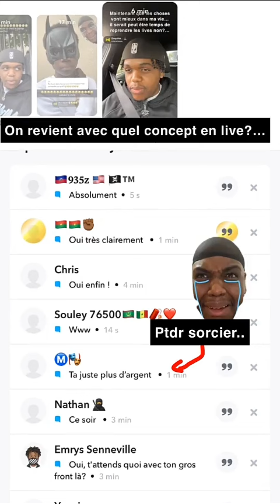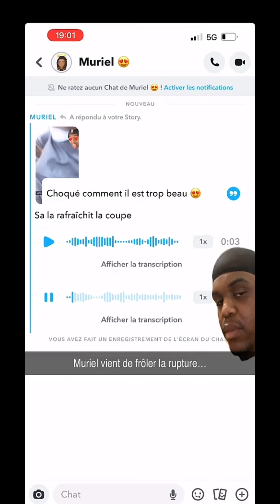Rusty ressemble à Ice Spyce 😭